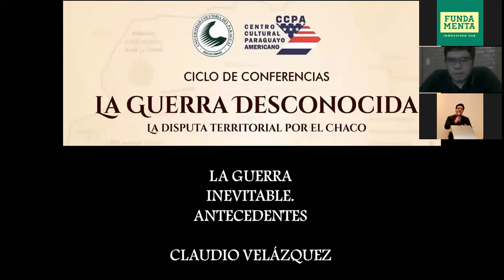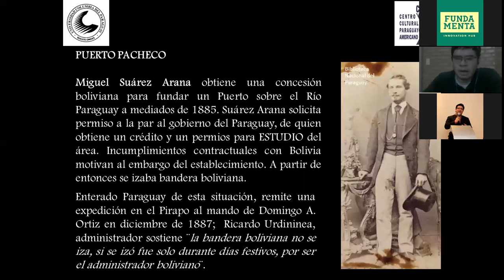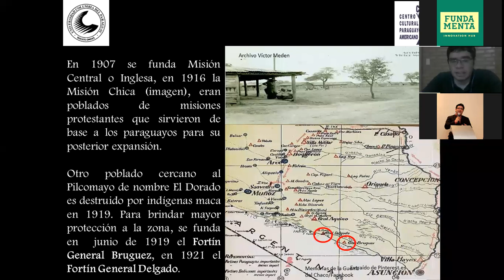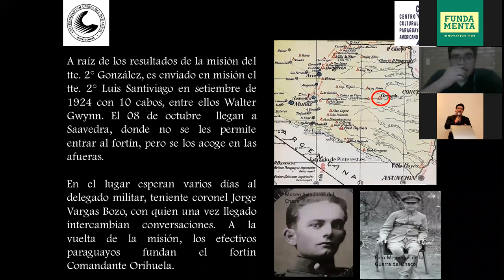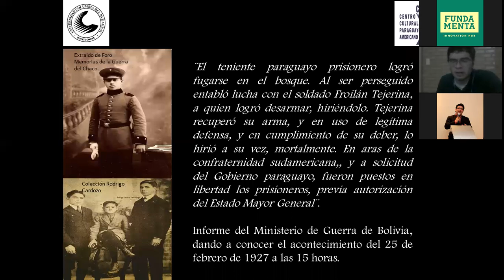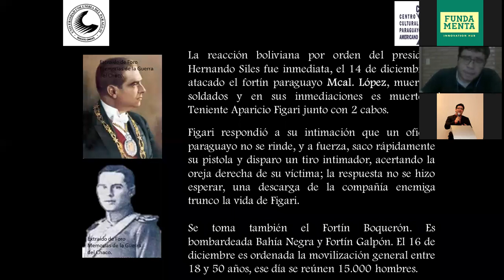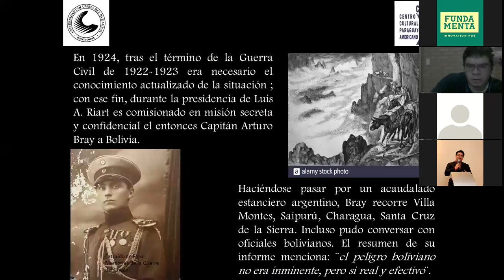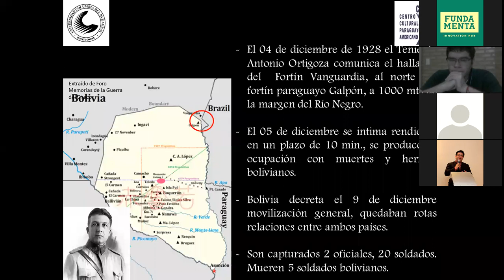El Chaco, la Guerra Inevitable. Antecedentes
En esta exposición realizada por Claudio Velázquez, nos centramos en los antecedentes de la Guerra inevitable en la disputa territorial por el Chaco. Este ciclo de historia fue organizado por Fundamenta Innovation Hub.